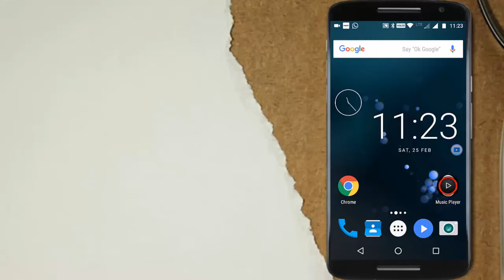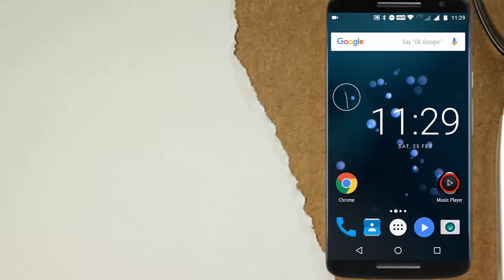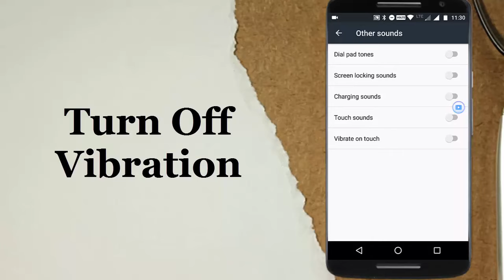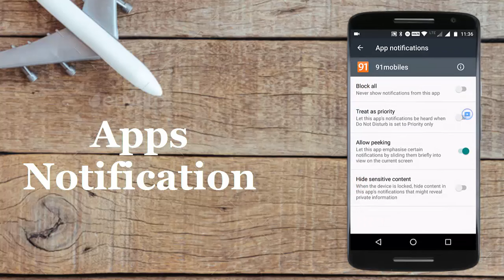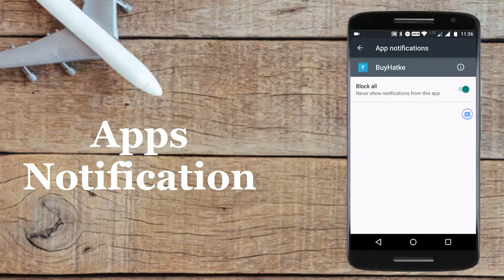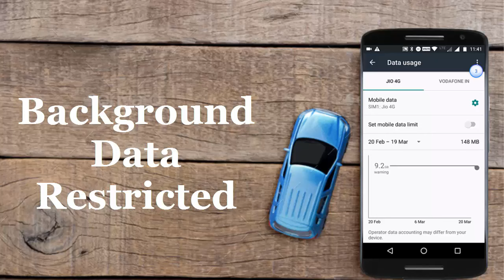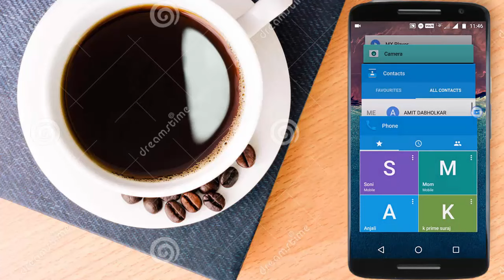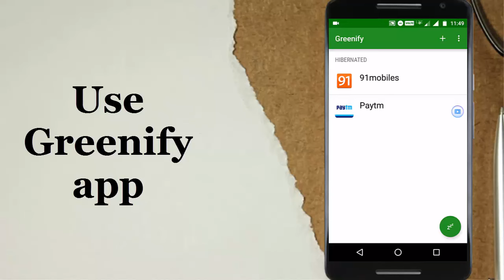Top 10 Battery Saving Tips For Android Smartphone - Battery Saving Tips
Hi Friends, Welcome To ADTech

Namskar Dosto, mera naam he amit aur is video me maine android smartphone ke battery saving ke 10 ache tip bataye he

If you ever wanted that your battery lasted longer on your android device, here are few tips and tricks to provide you extra life.